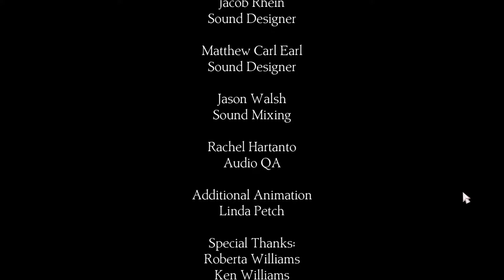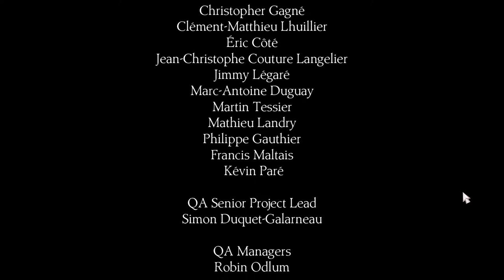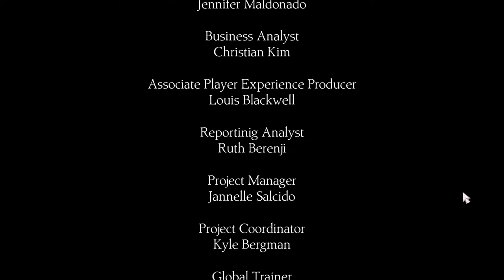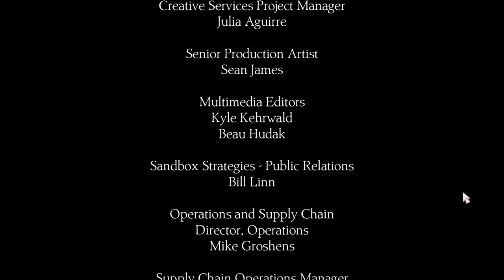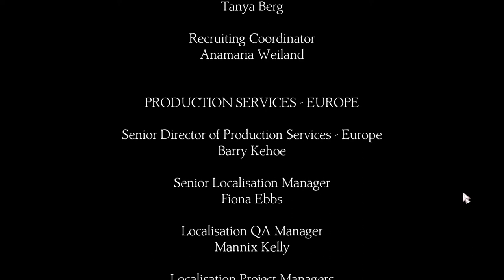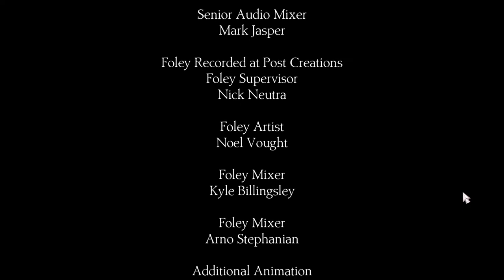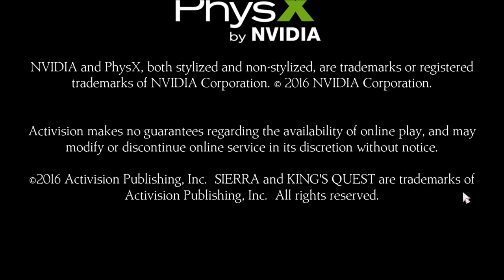Let's Play King's Quest (2015 - Blind), Part 43: Affa Nata [FINAL EPISODE]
(Epilogue, Part 2 of 2) Beware, Yarblesnoofs! Victory shall belong to Gwendolyn! This is it! The End.